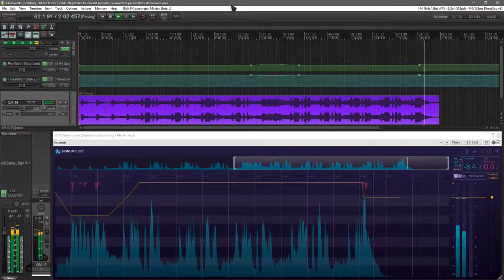A Clockwork Lemon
my rendition of Music for the Funeral of Queen Mary, Henry Purcell, 1695.